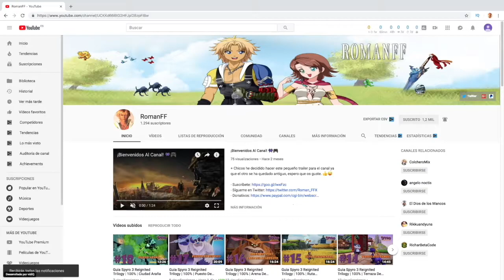Final Fantasy VIII Remastered | Modo Reto | Capitulo 14 - Amo Norg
+ Derrotamos al amo norg en el jardin de balamb y nos enteramos que el director cid kramer está casado con la bruja edea. Espero que os vaya gustando este reto que a medida que vamos avanzando se pone mas interesante.

*Condiciones Del Reto*

- No usar magias
- No enlazar a parametros
- Atacar con gfs
- Atacar con limites
- Usar el BOTON DE ESPECIALES INFINITOS, QUE SOLO SE USARÁ PARA RECUPERAR VIDA. Para recuperar el primer poder en el castillo de artemisa.
- No extraer ni aplicar magias para curarse (Solo extraer gfs de los enemigos).
- Usar solo objetos para curarse.